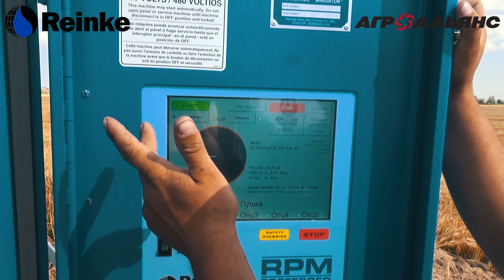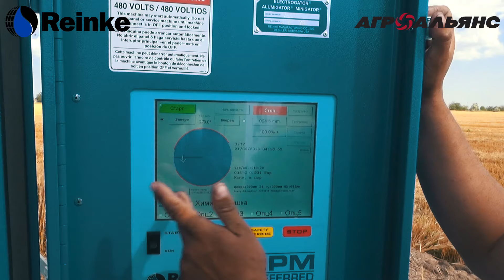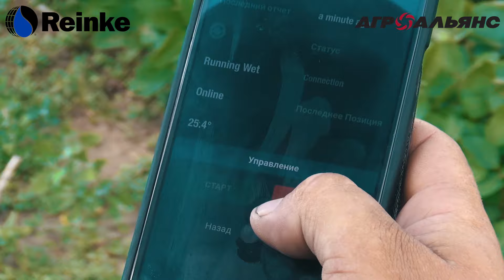ДОЖДЕВАЛЬНАЯ ТЕХНИКА REINKE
REINKE ЛУЧШАЯ ДОЖДЕВАЛЬНАЯ ТЕХНИКА В МИРЕ
АГРОАЛЬЯНС

REINKE - бренд дождевальных машин премиум-класса! Благодаря использованию высококачественной гальванизированной стали и внедрению множества запатентованных разработок, Reinke стала одной из самых частоприобретаемых дождевальных систем!

КОНСТРУКЦИЯ ДОЖДЕВАЛЬНЫХ МАШИН REINKE

1. Опора

С-образный вид опоры, что образует более компактную структуру, уменьшает нагрузку на башню и обеспечивает более качественную подачу воды. Башню держат водопроводные трубы (3 дюйма). В качестве вращательного соединения частей механизма, Reinke предлагают уникальный узел "крюк-кольцо", который обеспечивает значительно меньший расход воды.

2. Прокладка

Команда конструкторов Reinke гордится своей собственной запатентованной разработкой V-Ring прокладки. Материал для прокладки - фланец, без использования пластика.V-Ring прокладка делает ровной и гладкой поверхность трубы, что позволяет намного лучше проводить воду. Если говорить о модификациях труб, то у Вас есть возможность выбора среди 6 типов труб.

3. Пульты управления Reinke

Вы можете выбрать тип пульта управления Reinke Precision Management (RPM), более подходящий Вам по наличию функций и структуре из 4-х: RPM basic, RPM standard, RPM advanced, RPM touch screen.

4. GPS - системы Reinke

Reinke Navigator GPS предлагает такие виды навигации: контроль последней башни и крыла дополива углов и фронтальных систем, а также возможность управления Вашей ирригационной системой с сотового телефона, планшета или компьютера.

5.  Reinke мотор-редуктор

Мотор-редуктор с крутящим моментом, обеспечивающим отличную работу на неровных поверхностях и в других сложных почвенных условиях.